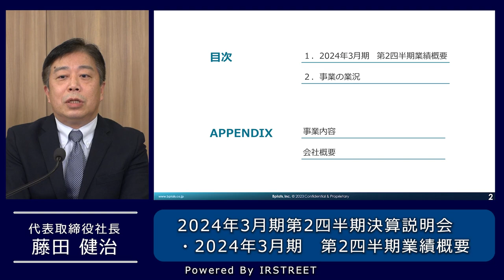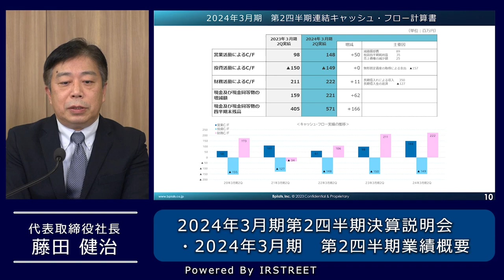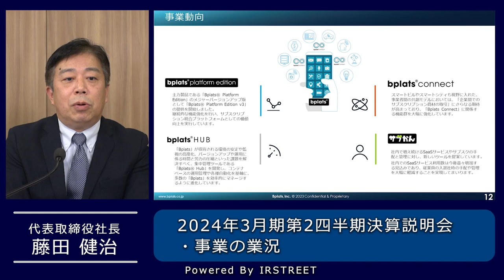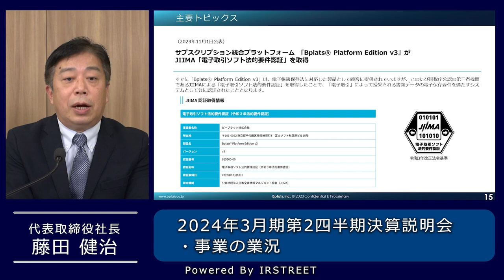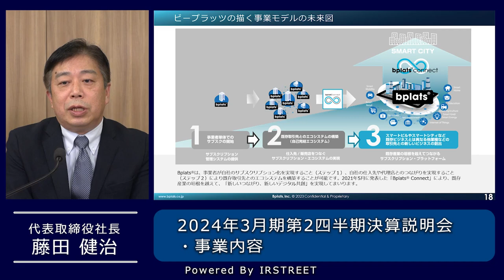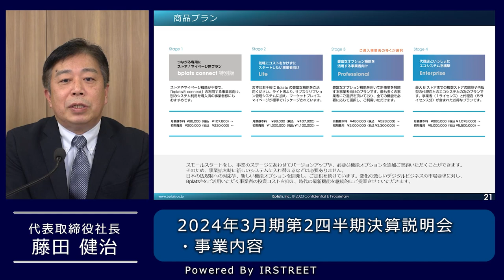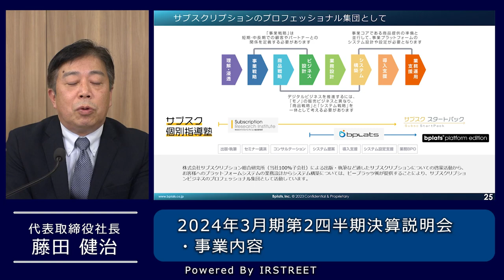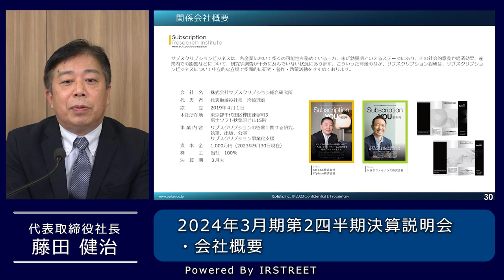【決算説明会】「ビープラッツ」/2024年３月期第２四半期決算説明会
2024年３月期第２四半期決算説明会

出演：ビープラッツ株式会社
　　　代表取締役社長 藤田　健治 氏
　　　取締役副社長 宮崎　琢磨 氏
　　　取締役副社長 伊藤　淳一 氏
開催：2023年11月22日(水)